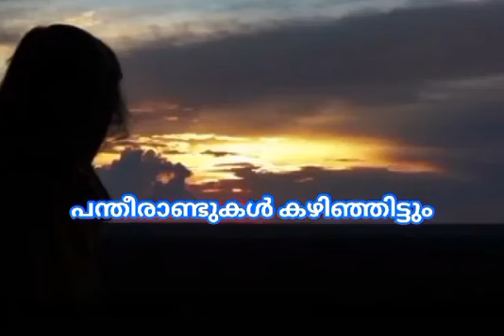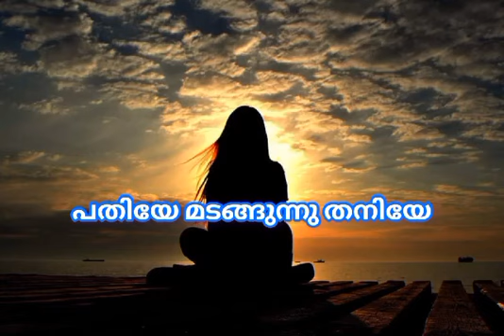കവിത: എവിടെ ? രചന: അഡ്വ:ലേഖ ഗണേഷ് ,ആലാപനം: ഹരികൃഷ്ണൻ കരുനാഗപ്പള്ളി